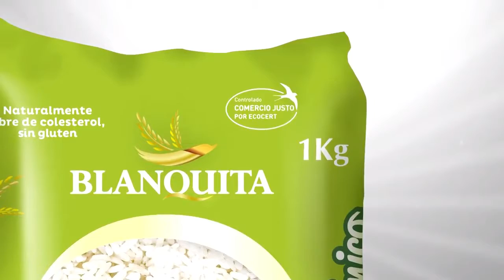La Sala de Jairo - María Milena Banguero Secretaria Agricultura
La secretaria de agricultura por el Valle del Cauca, María Milena Banguera nos habla de la situación del campo en la región, bondades, potencialidades y proyectos.

Centro de Medios Digital
Programa La Sala de Jairo, contenidos de emprendimiento, cultura, salud, familia, educación, medio ambiente, eventos de ciudad, comunidad.
Facebook Live de Lunes a Viernes a las 9:00 a.m Hora Colombia